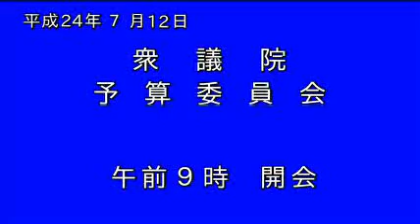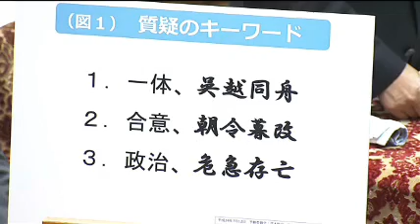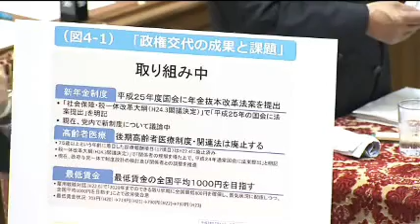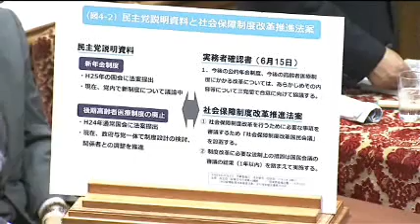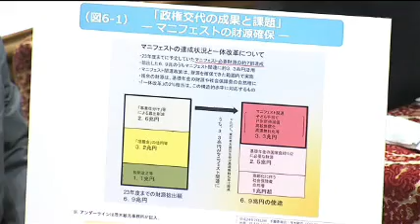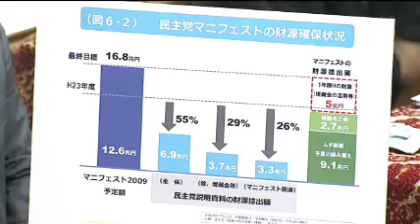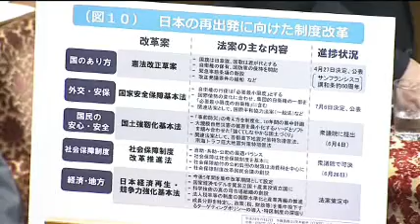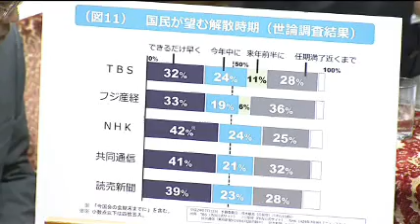07.12 衆議院 予算委員会 茂木敏充議員（自民）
平成23年7月12日　衆議院予算委員会